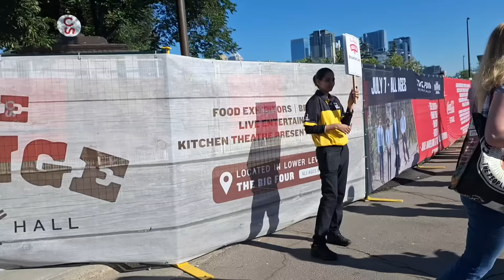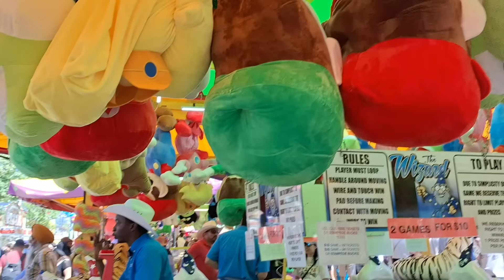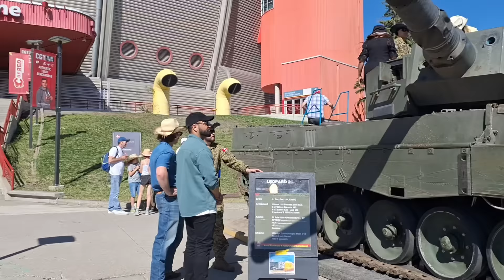કેનેડાનો સૌથી મોટો મેળો | Calgary Stampede | Madhavi Canada Vlog